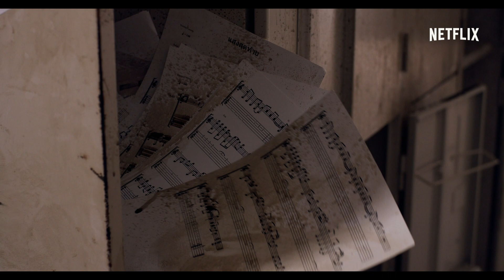The Stranded | Date Announcement [HD] | Netflix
Benefits to not being stranded alone: you’ve got help. Watch The Stranded this November 15 and find out what happens to them on the island.